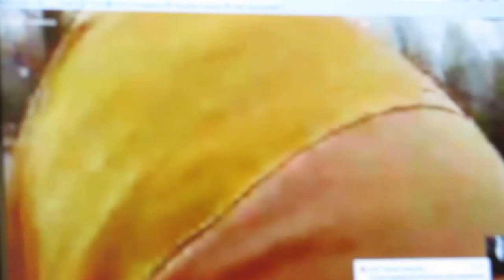Есть связь...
"Татарская женщина, особенности жизни в столице". Женское мусульманское собрание.